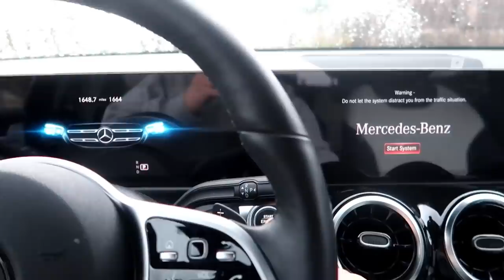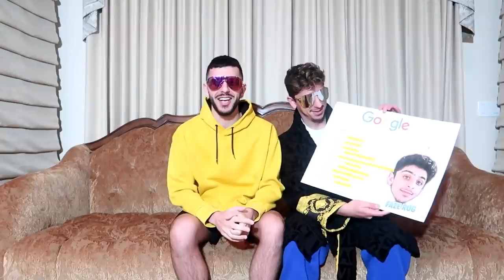FaZe Rug and Brawadis Answer The Web's Most Searched Questions